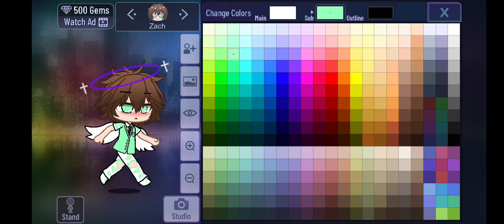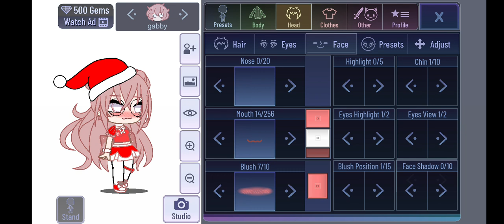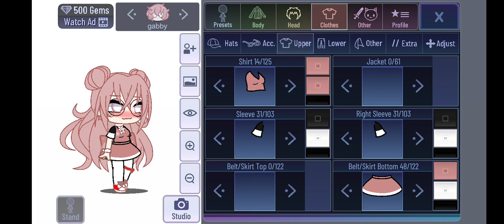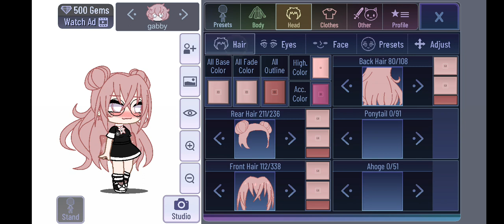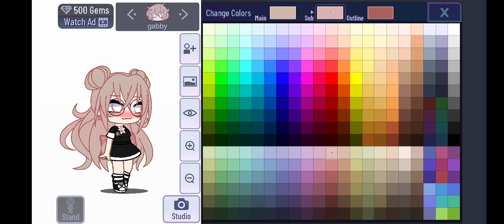make zach and gabby whith me